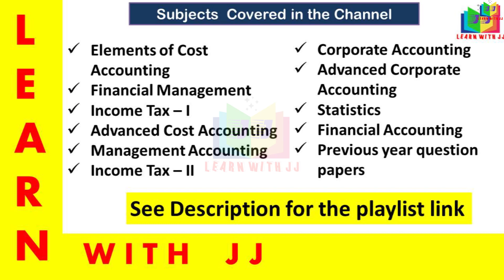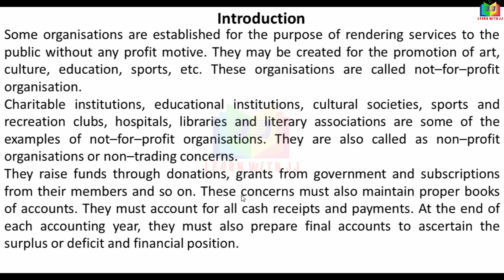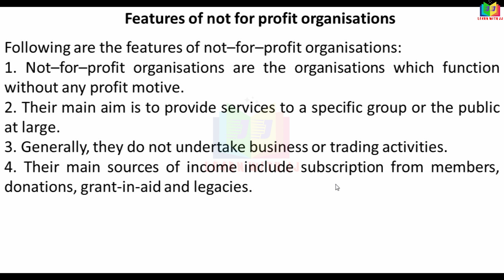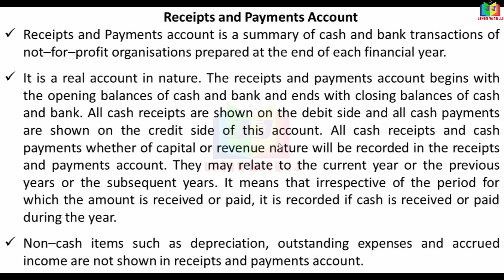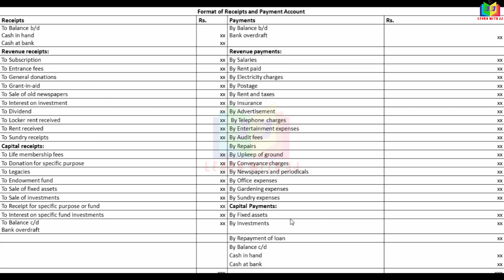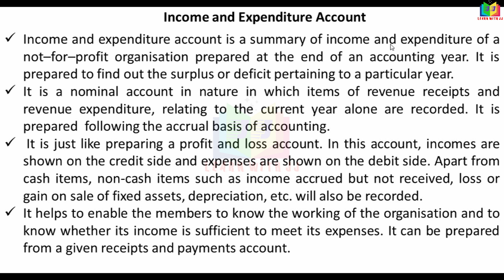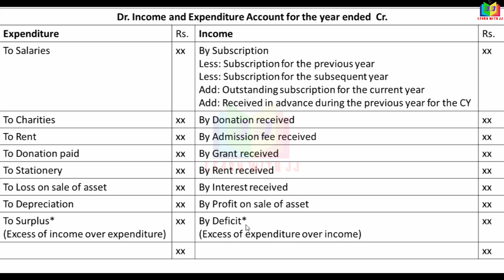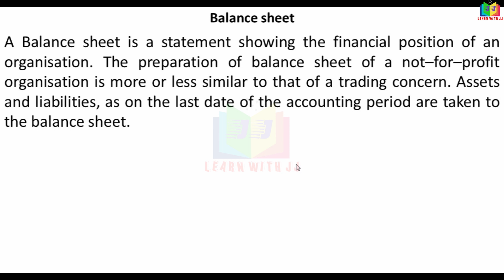accountsofnonprofitsorganisation| Part 1 in Tamil